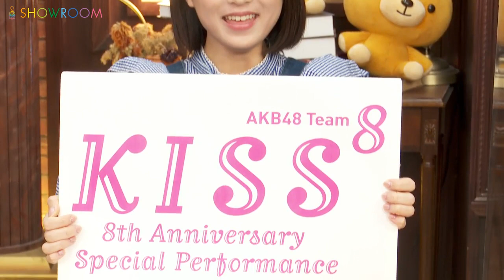2022.2.12 バレンタインKISSで大発表チュぺシャル！髙橋彩音 坂口渚沙 濵咲友菜